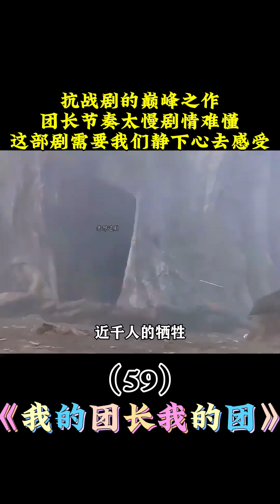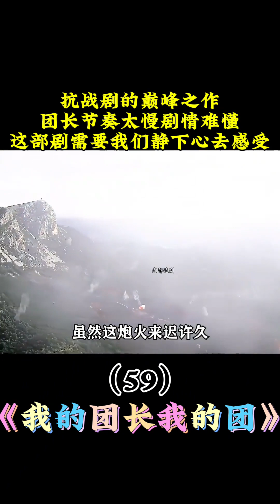《我的团长我的团》第五十九集解说，最好的抗战剧全片解说 电视剧 战争 我的团长我的团 段奕宏 张译 战争。"The Stories of My Regiment" Episode59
《我的团长我的团》第五十九集解说，最好的抗战剧全片解说 电视剧 战争 我的团长我的团 段奕宏 张译 战争。"The Stories of My Regiment" Episode59·Commentary – Full Breakdown of the Best Anti-War Drama